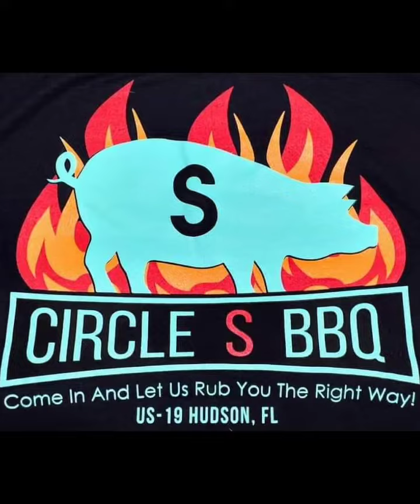the Tribesman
Notaku is confused and wondering what's up with The Chief